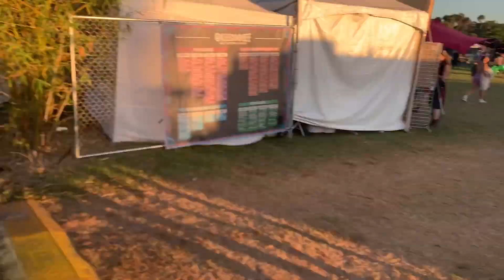Okeechobee Music Festival Makeup Look With Only Color Correction (Exclusive Clips of Performances)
Made this video back in March and as usual, I’ve been too self conscious to edit it and post it. So I’ve finally mustered up the courage to do it!
This is a look I created inspired by my leggings that I turned into arm warmers because I ripped them with my big booty. Lol ~
Wanted to start filming festival looks while at festivals but then the virus hit. Looking back at these videos makes me think of how fortunate we are to get one last hurrah with all our friends~
So enjoy this lil thang I put together ~ 💛⚡️✨

Color Corrector - @graftobianmakeup Corrector Wheel for Light Skin Tones

 Setting Powder - @urbandecaycosmetics All Nighter

Brows - Any brown shadow

Eyeshadows - @urbandecaycosmetics

Liner - @stilacosmetics

Mascara - @lancomeofficial Monsieur Big

Highlight - @artistcouture Mermaid Fantasy

Contour - @anastasiabeverlyhills Contour Palette

Lips - @hudabeauty Lip Liner (don’t have it anymore, can’t remember the shade sorry)
@burtsbees to hydrate my lips

Brushes - @itcosmetics, @spectrumcollections, @morphebrushes